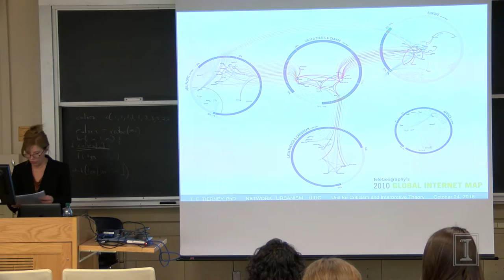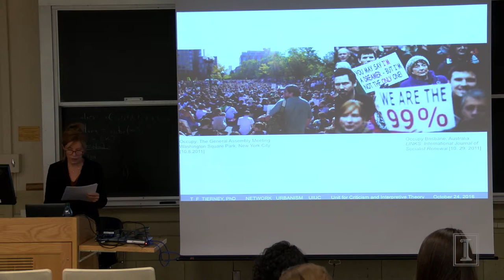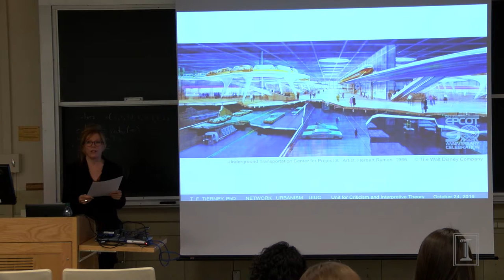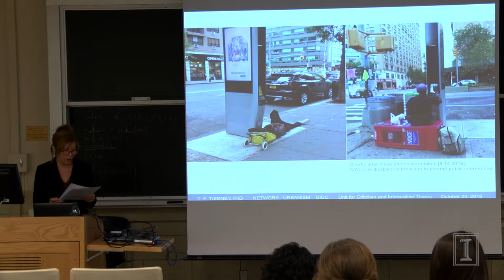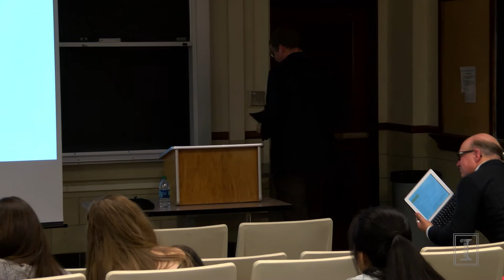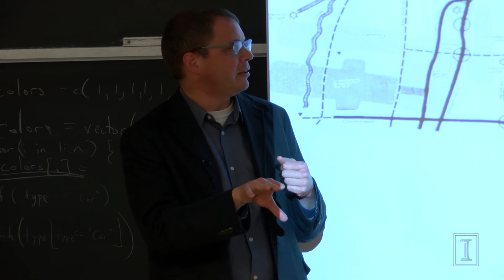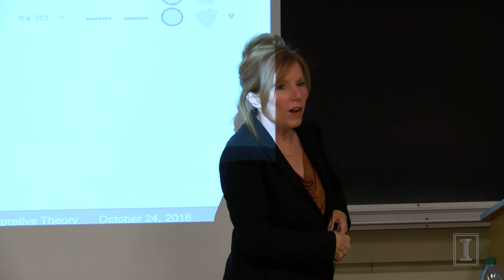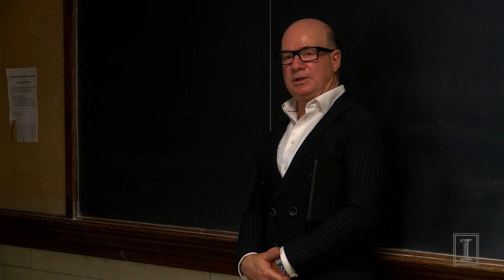Networked Urbanism: Geographies of Information - Therese Tierney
The Unit for Criticism & Interpretive Theory at UIUC presents Therese Tierney on Networked Urbanism: Geographies of Information as part of the Fall 2016 Distinguished Faculty Lecture. The lecture was presented on October 24th in Gregory Hall, at the University of Illinois Urbana-Champaign.